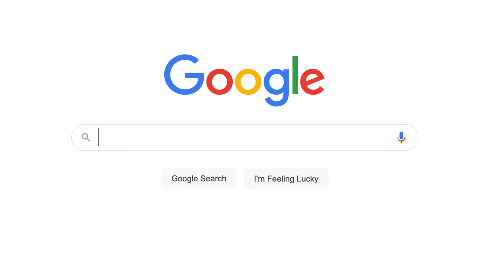24h Trailrunning und Wander Ausrüstung / Joshua Ehler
Willkommen zu meinem YouTube-Video über die perfekte Ausrüstung für 24-Stunden-Wanderungen und Trailruns! In diesem Video zeige ich dir eine umfassende Auswahl an hochwertiger Ausrüstung, die dir dabei hilft, dich auf lange Wanderungen und anspruchsvolle Trailruns vorzubereiten. Egal, ob du ein erfahrener Wanderer oder ein begeisterter Läufer bist, hier findest du die richtigen Tools, um dich auf deine Abenteuer vorzubereiten.

Von leichtem und dennoch strapazierfähigem Schuhwerk über atmungsaktive Bekleidung bis hin zu praktischem Zubehör wie Rucksäcken, Trinksystemen und Orientierungshilfen – ich decke alles ab. Ich werde dir Empfehlungen geben, basierend auf Komfort, Gewicht, Haltbarkeit und Funktionalität, damit du die beste Auswahl für deine Bedürfnisse treffen kannst.

Egal, ob du dich auf einen 24-Stunden-Wandermarathon vorbereitest oder dich auf herausfordernde Trailruns begeben möchtest, eine geeignete Ausrüstung ist unerlässlich, um deine Leistungsfähigkeit und Sicherheit zu gewährleisten. In diesem Video werde ich auch auf wichtige Faktoren wie Schuhprofil, Bekleidungsschichten, Rucksackkapazität und Erste-Hilfe-Kits eingehen, damit du bestens vorbereitet bist.

Begleite mich auf dieser Ausrüstungsreise und lass dich inspirieren, um das Beste aus deinen 24-Stunden-Wanderungen und Trailruns herauszuholen. Viel Spaß beim Anschauen und viel Erfolg bei deinen zukünftigen Abenteuern!

Megamarsch manmutmarsch Ausrüstung
Ausrüstung für alpenüberquerung

ich versuche natürlich immer mein Equpment und Skills in der Video-bearbeitung zu verbessern     weshalb es eeeeextrem wichtig ist das ihr Feedback da lasst!
Wäre cool wenn ihr mich unterstützen würdet!
KUSS.